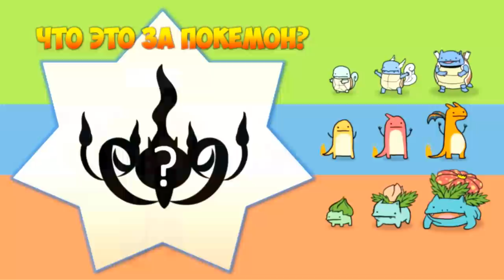Minecraft: Pixelmon - #8 - Frost Покемон (Pokemon Mod 4.0.5, Покемоны в Майнкрафте)